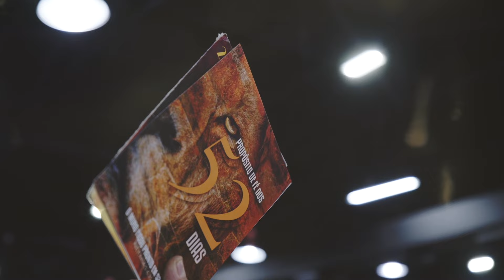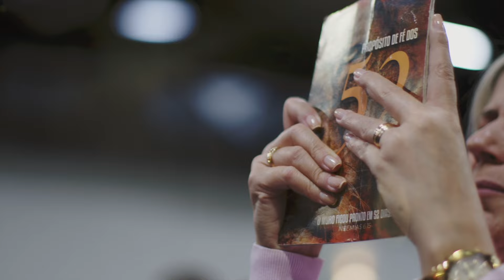Dalva | Foi nos 52 dias | Dia 07 de Julho